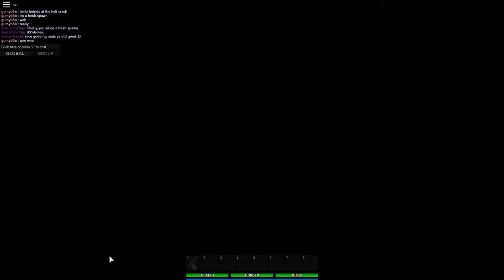Apoc - Becoming OP Again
Oh god its X0MINA,